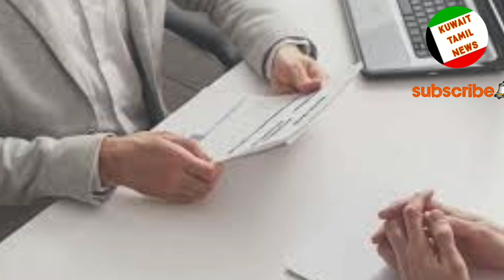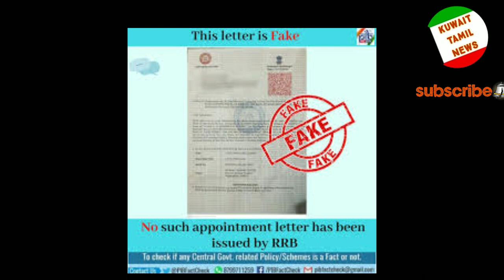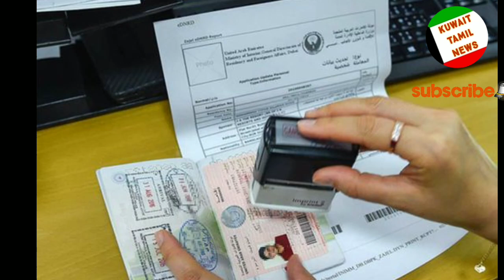Kuwait Fake Recruitment Agency • Kuwait news tamil • Kuwait tamil news • Kuwait today news • kuwait